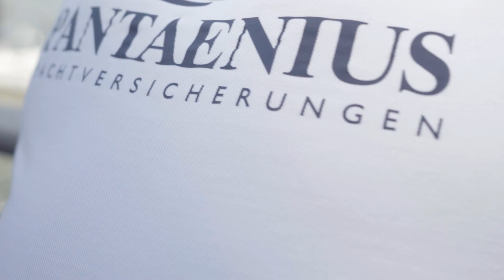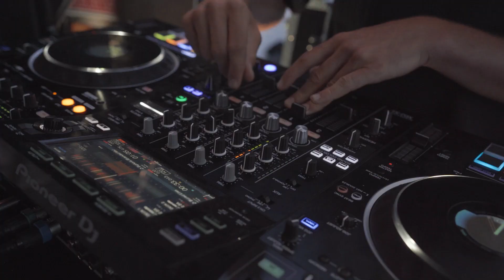Ein rasantes Wochenende auf den Mercury Experience Days 2023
Am vergangenen Wochenende waren wir mit der Familie zu Besuch bei unserer mercury Familie auf den mercuryexpereincedays2023 in düsseldorf
Einige Eindrücke haben wir für euch in diesem Video zusammengefasst.